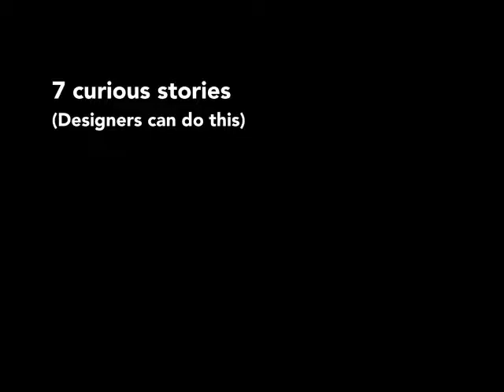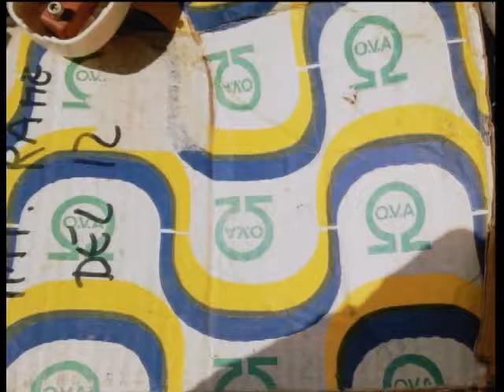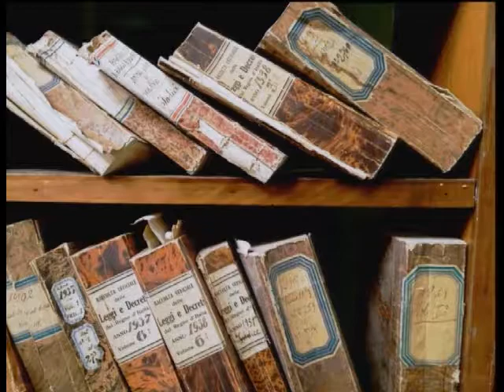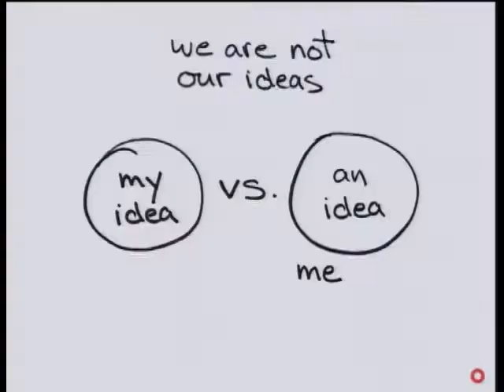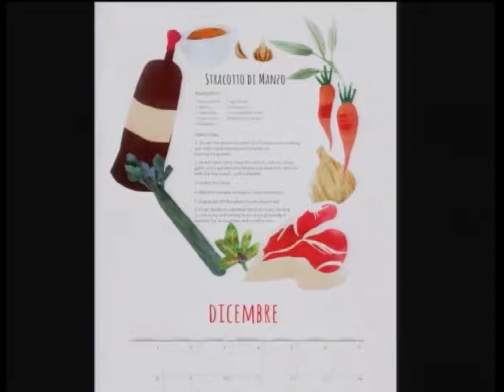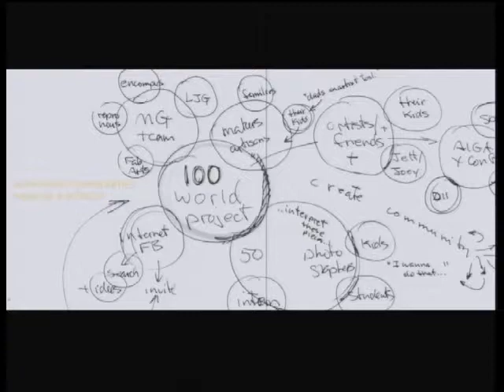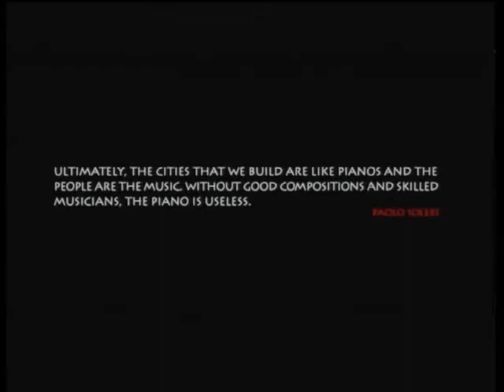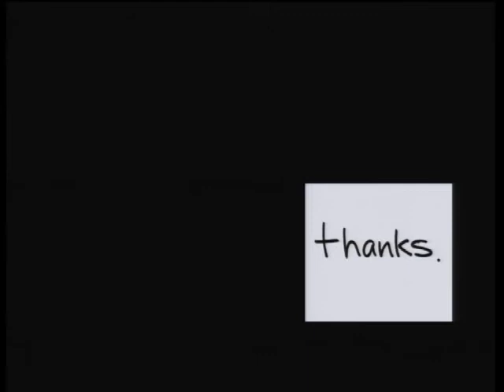Ron Miriello lecture - 7 Curious Things. AIGA Y-19 Conference on Curiosity.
The 2014 AIGA Y-Conference on  " How we stay curious as designers". This fast-paced lecture covers seven amusing and insightful experiences of branding expert Ron Miriellos life and learnings an artist and designer. 1) Celebrating Imperfection, 2) Traveling to Wake-up, 3) Critique, 4) Hearing the Yes in the No. 5) The Beauty of Resourcefulness, 6) My Best Client is Me, 7) Playfulness Unspoiled.